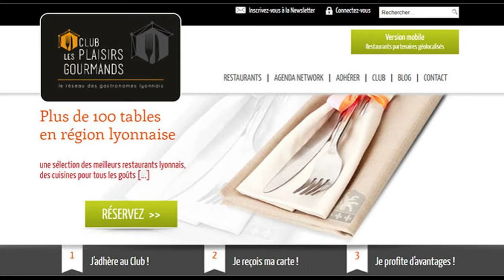Le Club Les Plaisirs Gourmands fête ses 20 ans !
Avec à son actif près d'une 100 aine de Déjeuners Network qui réunissent entre 15 et 20 dirigeants lyonnais à chaque fois ; une 60 aine de Soirées Network avec une 40 aine de convives une fois tous les deux mois ; une 20 aine de soirées Accords Mets et Vins pour les plus épicuriens des abonnés, le Club Les Plaisirs Gourmands est le réseau d'affaires lyonnais qui rassemblent depuis 20 ans autour des meilleurs tables, tous les dirigeants qui souhaitent échanger et développer leur business. C'est en plus un Guide des 100 restaurants partenaires et une carte avantage pour bénéficier des conditions négociées à l'occasion de vos repas d'affaires dans un des restaurants partenaire du club.